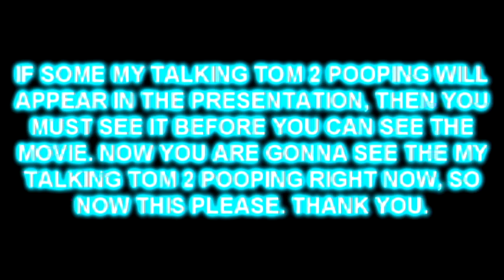My Tom 2 Pooping in G Major for beginners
Use it for your videos.
For ThePhilliesFan.